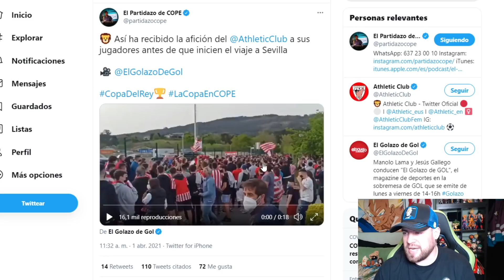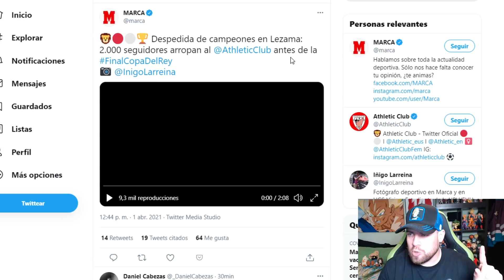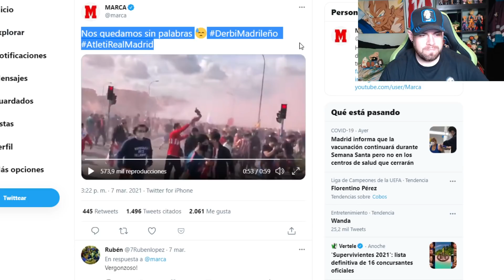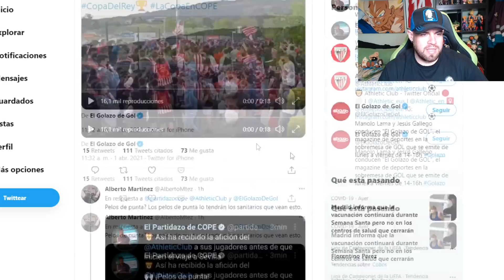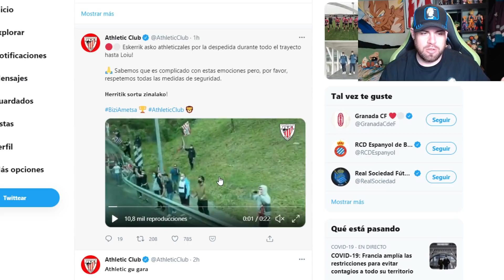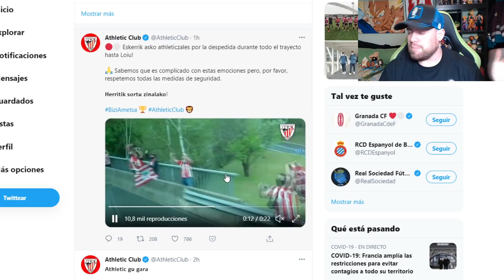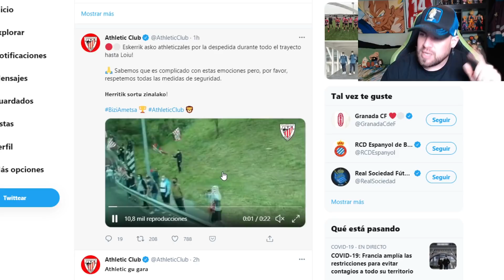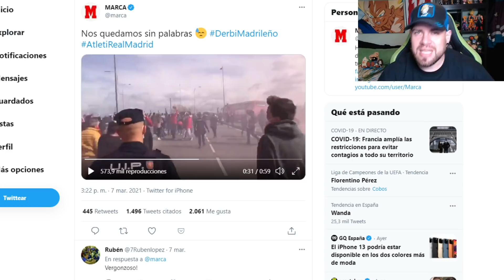HIPOCRESÍA Y DOBLE RASERO DE LA PRENSA CON LAS AGLOMERACIONES DE LA AFICIÓN DEL ATLETI Y EL RESTO.